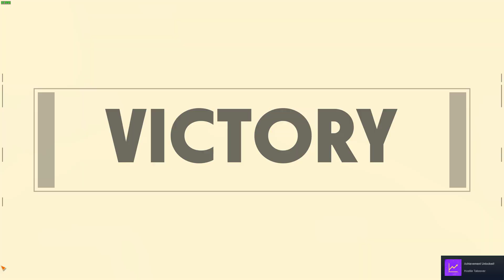I am not a spy, I'm just a trigger-happy killer. [Deceive Inc. 6K Solo Win - No Commentary]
Idk what this is I am mainly uploading these for myself but if you like to watch them let me know I guess and I can keep making them? Lmao maybe one day I'll get a mic again and commentate.